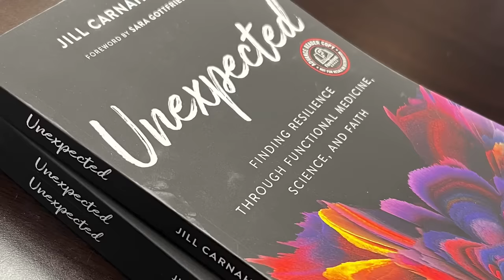178: Resiliency Radio with Dr. Jill: Treat & Heal Autoimmunity with Dr. Akil's T.I.G.E.R protocol!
Welcome to another episode of Resiliency Radio with your host, Dr. Jill Carnahan. In this episode, Dr. Jill is joined by Dr. Akil Palanisamy, a renowned physician specializing in integrative medicine. Together, they dive deep into the fascinating topic of autoimmunity and how it can be treated using the T.I.G.E.R protocol.

Key Points
1) How treating toxins and infections are the first step to healing from autoimmune disease
2) Why the gut and dietary intake is a core part of overall wellness and beating autoimmunity
3) Why throwing away your sleep tracking device might actually give you a better night’s sleep

Dr. Akil Palanisamy
Dr. Akil Palanisamy is a Harvard-trained physician who practices integrative medicine, blending his conventional medical expertise with holistic approaches including functional medicine and Ayurveda. “Dr. Akil” attended Harvard University and graduated magna cum laude with a Bachelor of Arts in biochemical sciences. He earned an MD from the University of California, San Francisco (UCSF) and completed family medicine residency training at Stanford University. He then graduated from a fellowship in integrative medicine with Dr. Andrew Weil at the University of Arizona, and received certification in mind-body medicine from the Georgetown University Center.

Dr. Akil is the Department Chair for Integrative Medicine at the Sutter Health Institute for Health and Healing (IHH). He also serves as IHH Physician Director for Community Education and leads their educational initiatives and programs. Dr. Akil has been a consultant with the Medical Board of California for many years.

A widely known speaker and educator, he is the author of “The Tiger Protocol” (his latest book) and “The Paleovedic Diet: A Complete Program to Burn Fat, Increase Energy, and Reverse Disease”.  As he has done for two-plus decades, Dr. Akil sees patients and conducts clinical research studies in the San Francisco Bay Area.